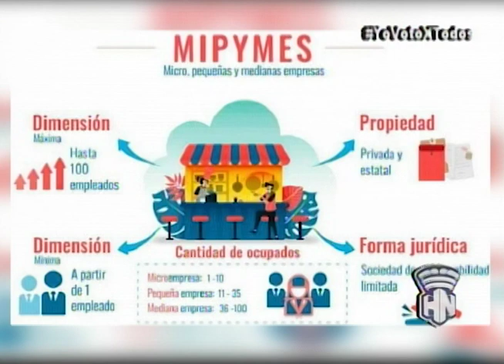Ministerio de Economía y Planificación aprueba 101 nuevas Mipymes.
El Ministerio de Economía y Planificación aprobó esta semana 101 nuevos actores económicos, todas mipymes privadas: 22 micro empresas, 59 las pequeñas empresas y 20 las medianas empresas, las que se dedicarán a la reparación de ordenadores, servicios gastronómicos, transporte terrestre de pasajero, elaboración de productos de panadería y textiles entre otros. Más detalles, aquí te lo presentamos.